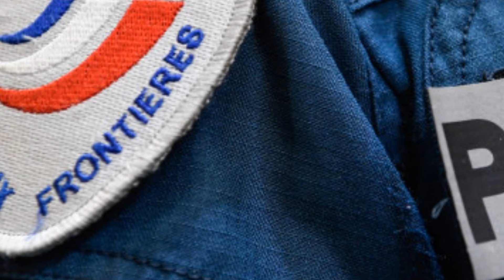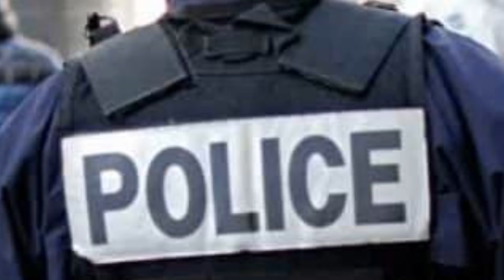Scandale diplomatique :l'Algérie fait pression sur la France/Aksél Bellabbassi et Ferhat Mehheni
Algérie Foot –Bagarre en équipe d’Algérie : Sofia Benlemmane lâche une bombe